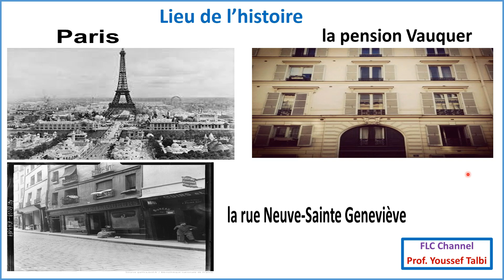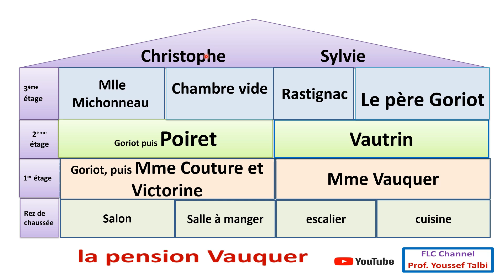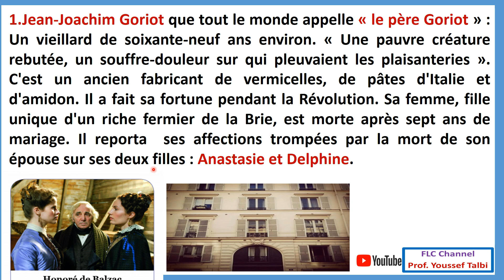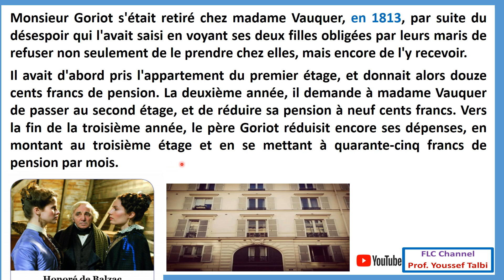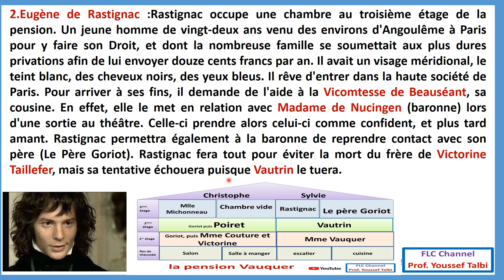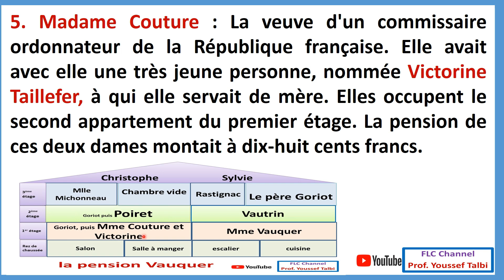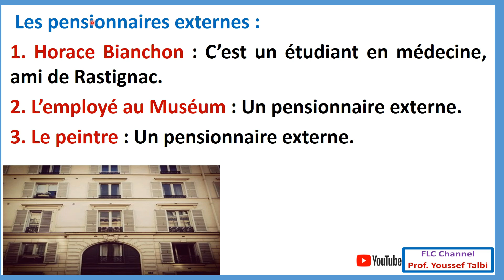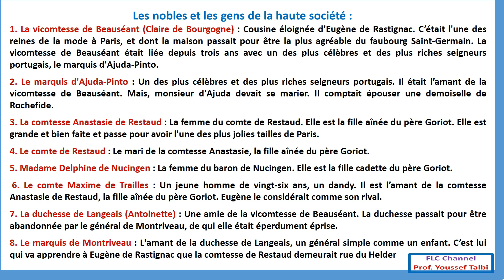le père Goriot : tous les personnages du roman .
tous les personnages du père Goriot
جميع شخصيات الرواية لفهم جيد للأحداث

le père goriot film مترجم,
le père goriot film,
le père goriot مترجم بالعربية,
le père goriot chapitre 1,
le pére goriot مترجمة بالعربية,
le père goriot شرح,
le père goriot résumé,
le père goriot ملخص,
le père goriot مترجم بالعربية pdf,
le père goriot ملخص بالعربية,
le pere goriot مترجم,
le pere goriot مترجم film,
le pere goriot مترجم chapitre 1,
le père goriot l'incipit,
قصة le pere goriot بالعربية,
قناة التفوق بامتياز le pere goriot,
فيلم le pere goriot مترجم,
شرح رواية le pere goriot بالعربية,
رواية le pére goriot بالعربية,
تلخيص رواية le pere goriot,
ملخص رواية le pere goriot,
le père goriot تلخيص,
تلخيص le pere goriot بالعربية,
le père goriot بالدارجة,
le pere goriot بالعربية,
le pére goriot,
le pere goriot lecture audio,
le père goriot chapitre 1 résumé,
resume chapitre 1 le pere goriot,
le père goriot chapitre 2,
le père goriot film 2021,
chapitre 2 le pere goriot